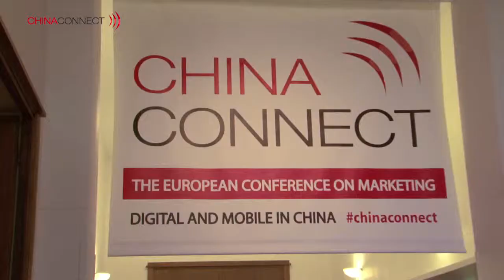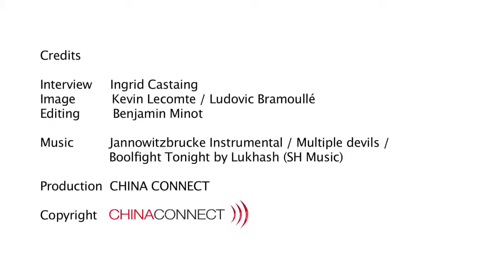CHINA CONNECT 2014 Best Of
China Connect 4th edition took place March 6-7, 2014 in Paris
Get a taste of industry experts feedbacks on this year Theme: "Embracing The Chinese Thrill for Shopping"